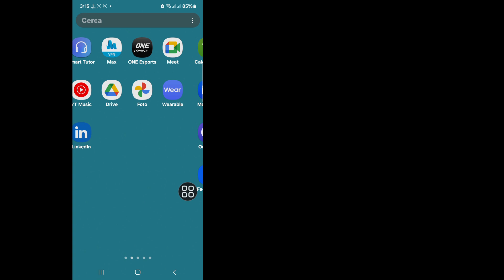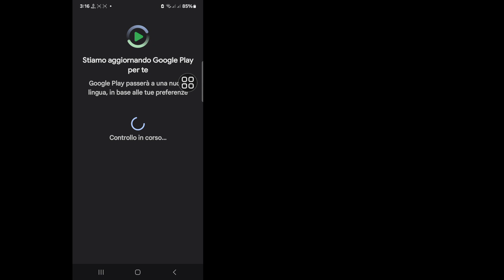Icona di consegna di Messenger non visualizzata | mancante | Icona di consegna di Messenger rimossa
Qui in questo video ti mostrerò [L'icona di Messenger consegnata non viene visualizzata |  mancante |  Icona consegnata di Messenger rimossa] Quindi guarda questo video attentamente e non saltare questo video se salti questo video non capirai molto bene quindi per qualsiasi problema puoi chiedermelo e commentare di seguito, proverò a risolvere il tuo problema se  ti piace questo video, quindi clicca "Mi piace" e iscriviti al mio canale, grazie.🙏🙏🙏

 Grazie mille per essere un membro della nostra famiglia.
 Il tuo gradimento è il mio successo.
 Ogni singolo commento, come quello tuo, mi rende più responsabile nel realizzare buoni video.
 Devi dirmi cosa ti piace e cosa non ti piace.

 Anche se non posso rispondere a tutti i tuoi commenti, li leggo con grande attenzione.   Mi piace davvero leggere i tuoi commenti.

 Icona#Messenger#Consegnato#